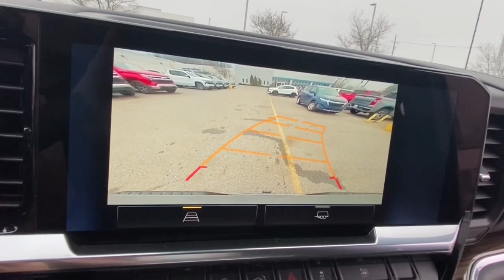2023 Chevrolet Silverado_1500 Lake Orion, Rochester, Oxford, Auburn Hills, Clarkston, MI 549323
Sterling Gray Metallic New 2023 Chevrolet Silverado_1500 LT available in Lake Orion, Michigan at Wally Edgar Chevrolet. Servicing the Rochester, Oxford, Auburn Hills, Clarkston, MI area.

Silverado 1500 LT 2FL 4D Crew Cab 10-Way Power Driver Seat w/Lumbar 12.3 Multicolor Reconfigurable Digital Display 120-Volt Bed Mounted Power Outlet 120-Volt Instrument Panel Power Outlet All-Star Edition Auto-Locking Rear Differential Bluetooth For Phone Chevrolet Connected Access Capable Chrome Mirror Caps Color-Keyed Carpeting Floor Covering Convenience Package Deep-Tinted Glass Digital Compass Dual Rear USB Ports (Charge Only) Dual-Zone Automatic Climate Control Electrical Steering Column Lock Electronic Cruise Control EZ Lift Power Lock & Release Tailgate Front Frame-Mounted Black Recovery Hooks Front Rubberized Vinyl Floor Mats HD Rear Vision Camera Heated Driver & Front Outboard Passenger Seats Heated Power-Adjustable Outside Mirrors Heated Steering Wheel Hitch Guidance Inside Rear-View Mirror w/Tilt Keyless Open & Start LED Cargo Area Lighting Manual Tilt/Telescoping Steering Column OnStar & Chevrolet Connected Services Capable Power Front Windows w/Driver Express Up/Down Power Front Windows w/Passenger Express Down Power Rear Windows w/Express Down Preferred Equipment Group 1LT Preferred Equipment Group 2FL Rear 60/40 Folding Bench Seat (Folds Up) Rear Rubberized-Vinyl Floor Mats SiriusXM w/360L Standard Suspension Package Standard Tailgate Steering Wheel Audio Controls Trailering Package Wi-Fi Hot Spot Capable Wireless Phone Projection Wrapped Steering Wheel.brbr4WD 2.7L Turbo 8-Speed Automatic 18/21 City/Highway MPGbrbrbr***GM vehicles will reflect Employee Pricing less current factory incentives. Special offers and incentives may apply based on eligibility. Pictures may not reflect actual vehicle. Posted miles may vary. Some options listed may be inaccurate due to VIN decoders. Some vehicles may have added accessories. See Dealer for details.*** Price includes: $1000 - Chevrolet Consumer Cash Program. Exp. 01/31/2023
Convenience Package|Preferred Equipment Group 1LT|Preferred Equipment Group 2FL|Standard Suspension Package|Trailering Package|6 Speakers|6-Speaker Audio System|AM/FM radio: SiriusXM with 360L|Dual Rear USB Ports (Charge Only)|Premium audio system: Chevrolet Infotainment 3 Premium|Radio data system|Radio: Chevrolet Infotainment 3 Premium System|SiriusXM w/360L|Steering Wheel Audio Controls|Wireless Phone Projection|Air Conditioning|Automatic Climate Control|Dual-Zone Automatic Climate Control|Electric Rear-Window Defogger|Front dual zone A/C|Rear Window Defrost|120-Volt Bed Mounted Power Outlet|120-Volt Instrument Panel Power Outlet|Bluetooth For Phone|EZ Lift Power Lock & Release Tailgate|Power Driver Seat|Power Front Windows w/Driver Express Up/Down|Power Front Windows w/Passenger Express Down|Power Rear Windows w/Express Down|Power steering|Power Windows, Locks & Mirrors|Remote Keyless Entry and Start|Remote Vehicle Starter System|Steering Wheel Radio Controls|Auto-Locking Rear Differential|Manual Tilt/Telescoping Steering Column|Speed-sensing steering|Traction Control|Wrapped Steering Wheel|4-Wheel Disc Brakes|ABS brakes|Dual Front and Side Impact Airbags|Dual front side impact airbags|Electrical Steering Column Lock|Front anti-roll bar|Front wheel independent suspension|Keyless Open & Start|Not Equipped w/Steering Column Lock|Occupant sensing airbag|Overhead airbag|Tire Pressure Warning|Electronic Brake Assist|Stability Control System|Auto High-beam Headlights|Automatic Headlights|Delay-off headlights|Panic alarm|Security System|Theft Deterrent System (Unauthorized Entry)|Cruise Control|Electronic Cruise Control|All-Star Edition|Bumpers: chrome|Chrome Mirror Caps|Heated door mirrors|Heated Power-Adjustable Outside Mirrors|IntelliBeam Automatic High Beam On/Off|LED Cargo Area Lighting|Power door mirrors|Rear step bumper|12.3 Multicolor Reconfigurable Digital Display|Apple CarPlay/Android Auto|Automatic Emergency Braking|Chevrolet Connected Access Capable|Cloth Seat Trim|Color-Keyed Carpeting Floor Covering|Digital Compass|Driver door bin|Driver vanity mirror|Following Distance Indicator|Forward Collision Alert|Front Pedestrian Braking|Front reading lights|Front Rubberized Vinyl Floor Mats|HD Rear Vision Camera|Heated Steering Wheel|Heated steering wheel|Illuminated entry|Inside Rear-View Mirror w/Tilt|Lane Keep Assist w/Lane Departure Warning|OnStar & Chevrolet Connected Services Capable|Outside temperature display|Overhead console|Passenger vanity mirror|Rear reading lights|Rear Rubberized-Vinyl Floor Mats|Standard Tailgate|Tachometer|Tilt and Telescoping Steering Wheel|Tilt steering wheel|Trip computer|Voltme